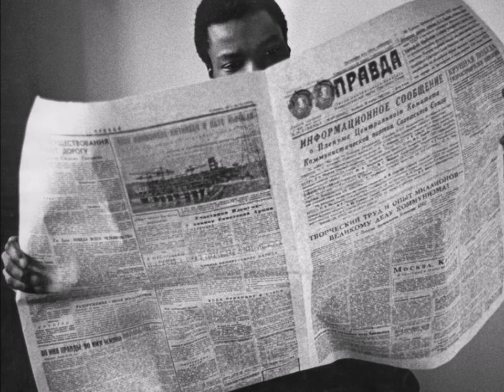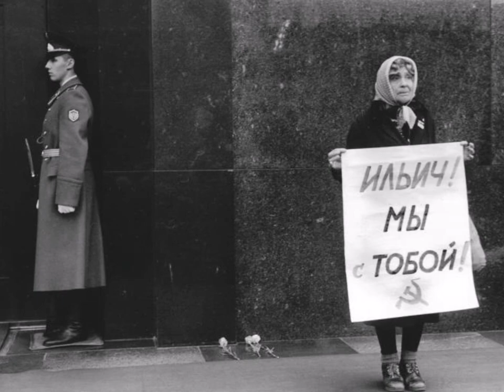"ЭТО БЫЛО ДАВНО"... (Фото "Ретро СССР" - Поёт Гарик Сукачёв)